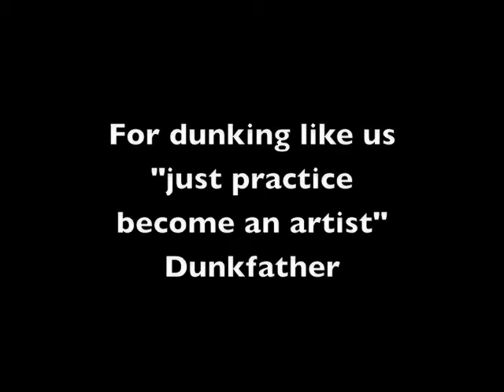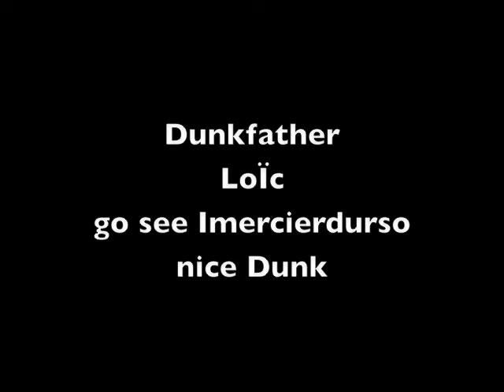How to jump higher and dunk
We just go play Dunkfather and Imercierdurso, a guy from Québec who come dunk with me on a 9.9 net. The title was for more views simply.